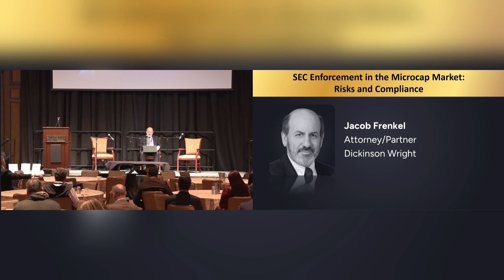SEC Enforcement in the Microcap Market: Risks and Compliance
Jacob Frenkel, Attorney/Partner, Dickinson Wright